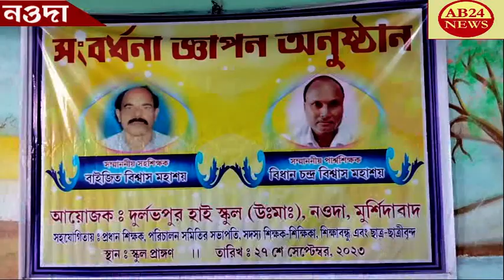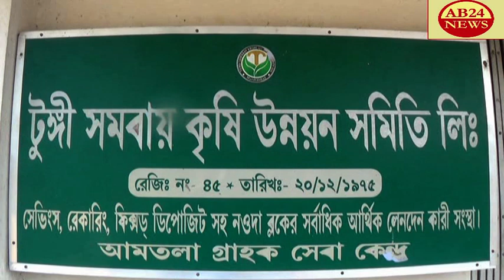দুর্লভপুর হাই স্কুলের দুই শিক্ষকের।। সংবর্ধনা জ্ঞাপন অনুষ্ঠান।।নওদা,মুর্শিদাবাদ।।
TWO TEACHERS OF DURLOVPUR HIGH SCHOOL FELICITATION PROGRAM দুর্লভপুর হাই স্কুলের দুই শিক্ষকের।। সংবর্ধনা জ্ঞাপন অনুষ্ঠান।।নওদা,মুর্শিদাবাদ।।